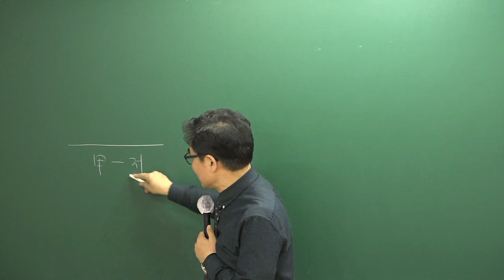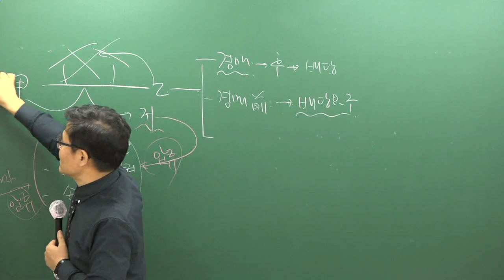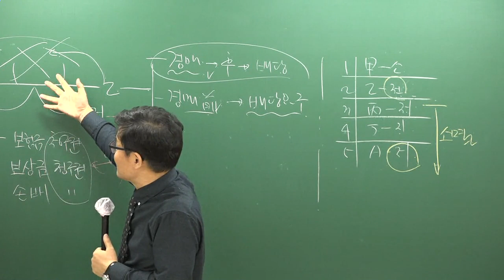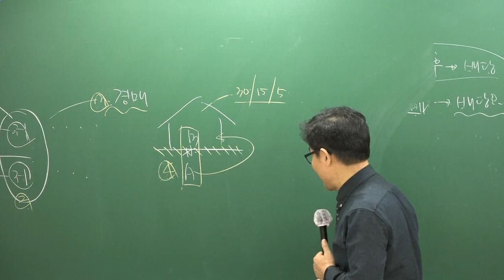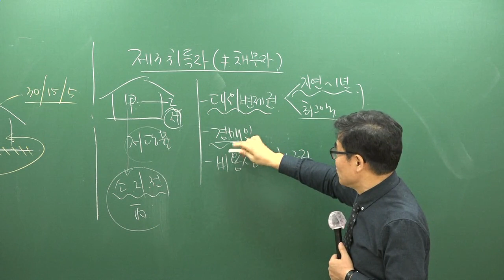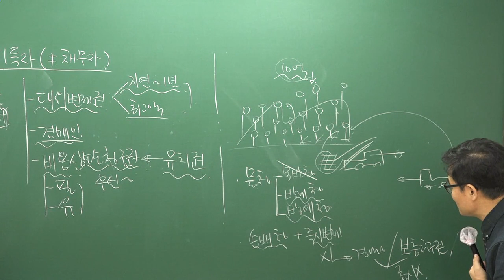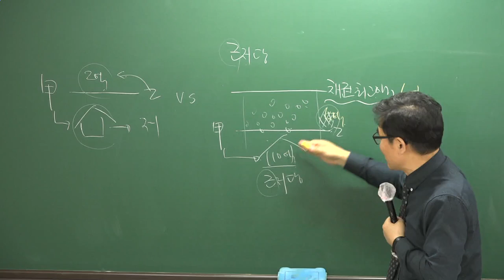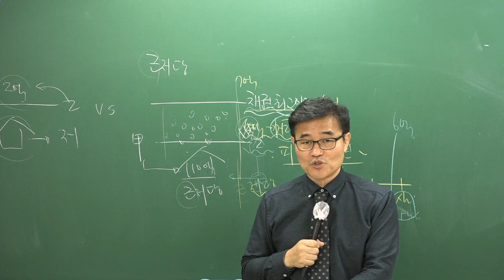[공전무] 2019년 공인중개사 민법및민사특별법 35강